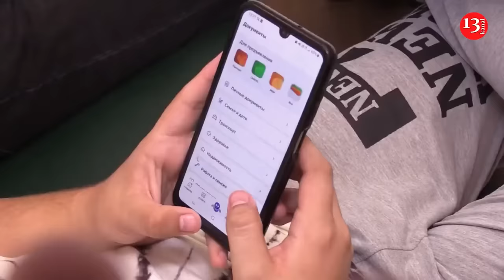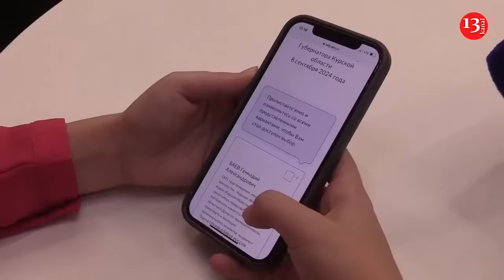Residents cast votes in local and regional elections in Kursk region attacked by Ukrainian troops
Voters turned out in Russia's Kursk border region on Saturday for local and regional elections, despite Ukraine's incursion into the territory.

Russian State TV showed footage of local residents voting at polling stations in universities and other public institutions.

Russians will elect governors in 25 regions, legislative assembly members in 13 regions, including two in annexed Crimea, and scores of local officials.

"The most important thing is that people go to vote because we want peace," said one local resident, Ekaterina Scherbakova.

Last month Kyiv made a surprise move to seize territory in the Kursk region and still occupies land there.